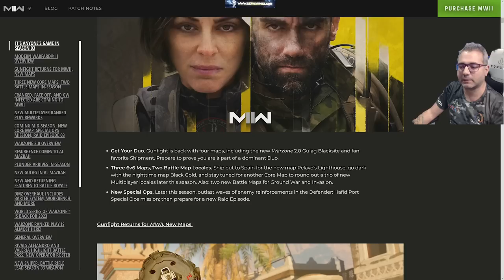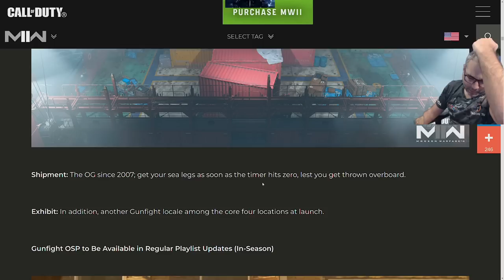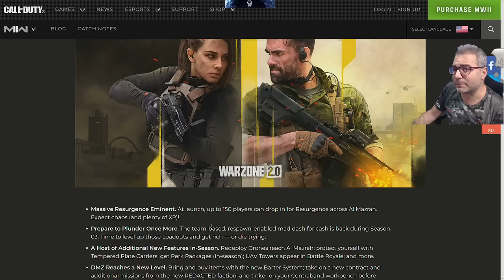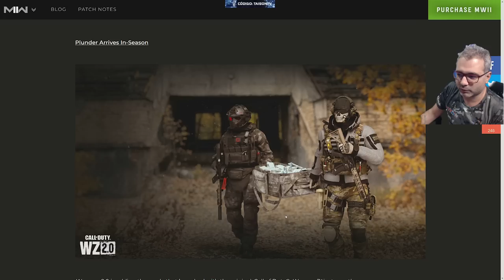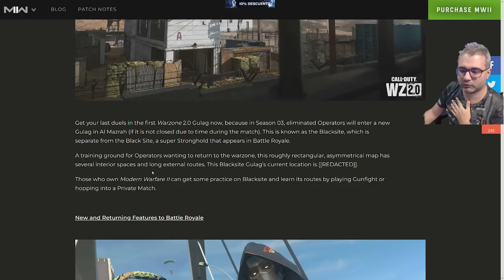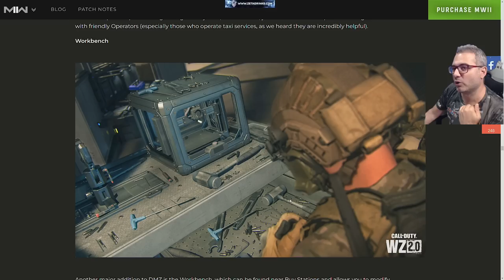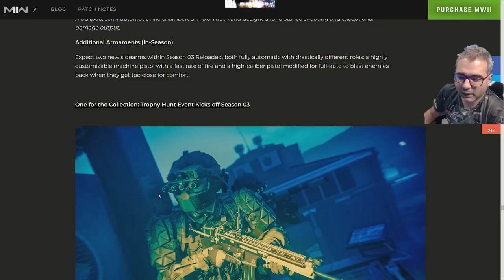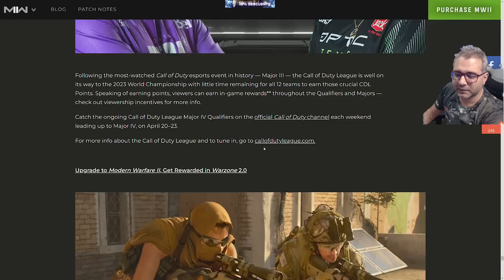DETALLES SEASON 3 - Botin en ¡Verdansk!?? Resurgimiento Masivo "200 Jugadores" +Mucha Info Warzone2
❤ENLACES DE INTERES❤:
➽Si quieres enviarme algo:

Placa: Asus PRIME Z690-P
Memoria: Corsair VENGEANCE DDR5 5600MHz 32GB 2x16GB CL36
Discos Duros: Corsair MP600 PRO 2TB M.2 NVMe PCIe Gen 4 x4 SSD
Monitor: Asus ROG Swift ROG PG279QM 27" LED IPS QHD 240Hz G-Sync 1440p
Sistema operativo: Microsoft Windows 10 Home
Monitor: Asus ROG Swift PG279QM 240 HZ, Gsync 1440p 27" Nvidia Reflex
Audio: GOXLR

CPU: Intel(R) Core(TM) i9-900k CPU @ 3.60GHz
Memoria: 32 GB RAM ddr4
Resolución actual: 2560 x 1440
WEBCAM:  Avermedia 313 Live streamer
Audio: GOXLR
Monitor: BenQ ZOWIE XL2735 - Monitor de 27" y 144 Hz para e-Sport